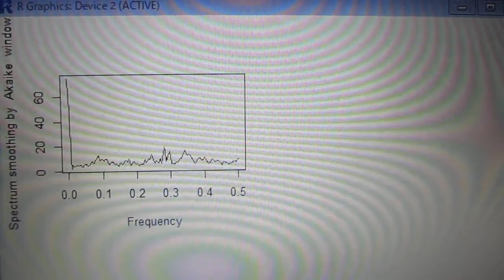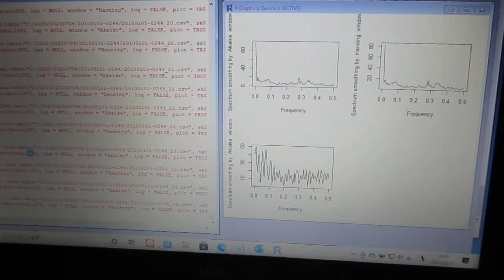超音波の音圧解析（バイスペクトル） Ultrasonic-labo